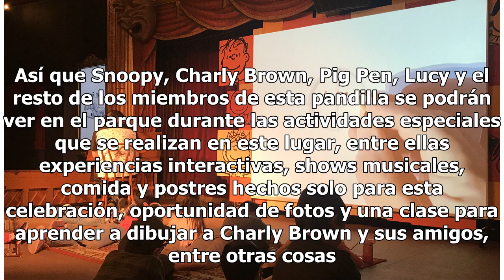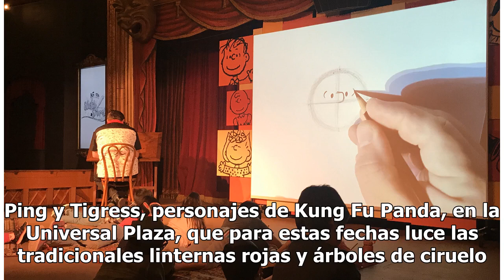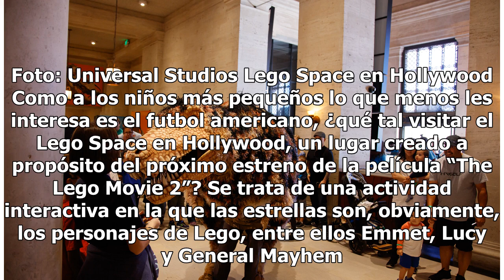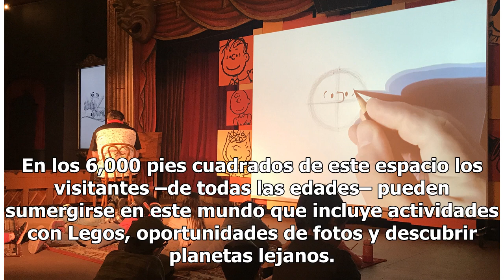¿No te interesa el Super Bowl? Estas son tus alternativas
Foto: Natural History Museum Knotts Peanuts Celebration Knott’s Berry Farm celebra este y todos los fines de semana, hasta el 10 de marzo, a la pandilla más famosa de las historietas cómicas. La Knott’s Peanuts Celebration está enfocada en mostrar de cerca el mundo creado por Charles M. Schulz, el i...